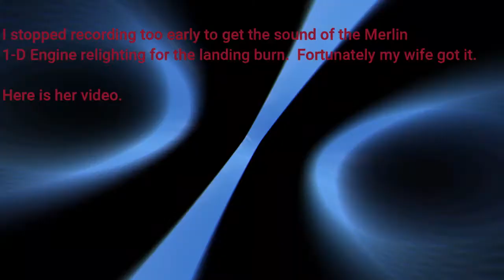SpaceX Launch: Sentinel 6 Michael Freilich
SpaceX launched a Falcon 9 from Vandenberg Air Force Base in California.  My family and I drove up to go see the launch.  The only cameras we had were our cellphones, so the footage isn't that great, but it was a great time and we definitely plan on doing it again (with better equipment next time).

GET 4 FREE STOCKS FROM WEBULL
Webull offers:

An all-in-one self-directed investment platform that provides excellent user experience
Advanced and intelligent tools and services

Zero Commission
Free Real-Time Quotes*
Multi-platform Accessibility
Full Extended Hours Trading
24/7 Online Help
*Free real-time quotes provided are Nasdaq Last Sale.

Start your investment journey With 4 free stocks. Open an account and get 2 free stocks! Deposit and get another 2 free stocks!

Enter code and you’ll get $15. NDBDKGX